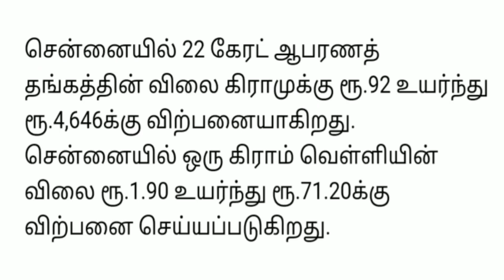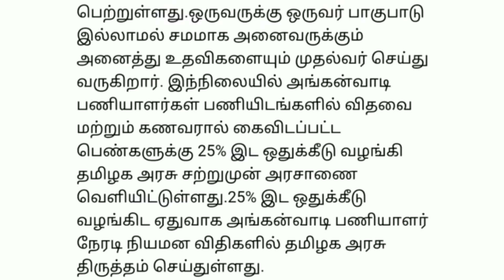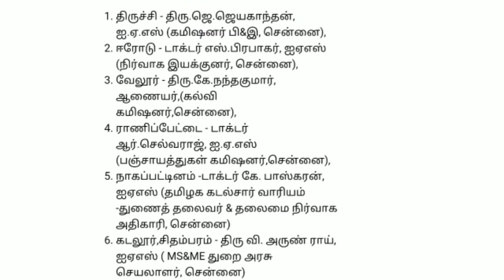மாலை 5 மணி செய்திகள்|11-11-21|Today Evening headlines News | Mukkiya seithigal | முக்கிய செய்திகள்